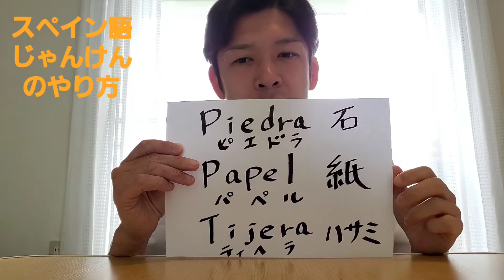【家族で使えるスペイン語】LECCON7 スペイン語じゃんけんのやり方